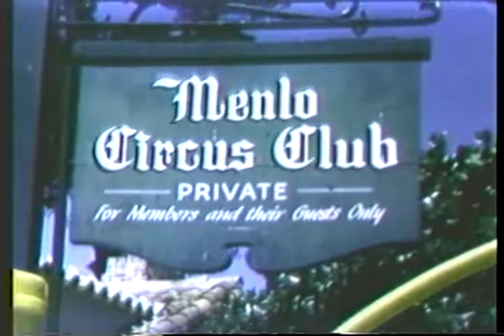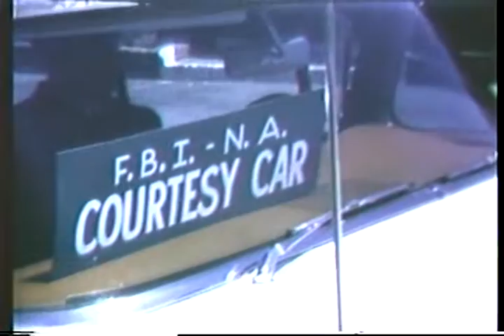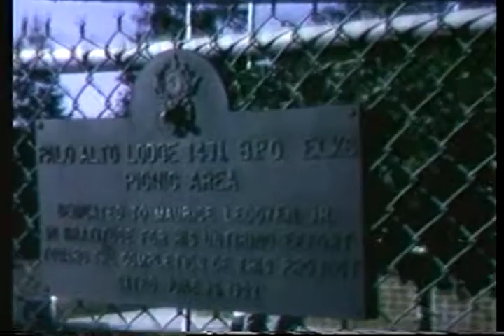NATIONAL ACADEMY CONVENTION, PALO ALTO, CALIFORNIA, 1957, NEWS RELEASE: Documents the National A...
NEWS RELEASE: Documents the National Academy Conventionheld in 1957.Conventioneers arrive in buses and vans. Conventioneers eatingat privateMenlo Circus Club, at Rickeys Studio Inn and picnicing at PaloAlto Lodge.Activities include martial arts demonstration arts, women'sfashion show,and conventioneers take group picture.

Creators: Department of Justice. Federal Bureau of Investigation. 1935- (Most Recent)
From: Series: Motion Picture Films and Video Recordings, ca. 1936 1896 - ca. 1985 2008
Record Group 65: Records of the Federal Bureau of Investigation, 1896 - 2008
localIdentifier: 65.28
naId: 12102